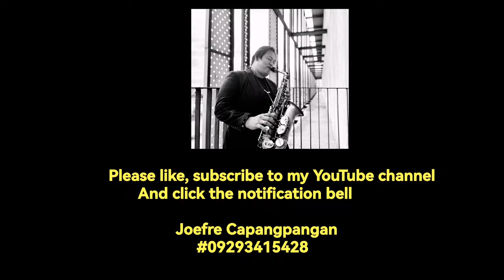☯️ CHA-CHA MIX ☯️ JOEFRE C.'s Collection Part 2